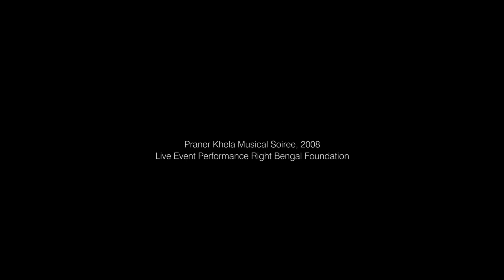Rakho rakho re jibone রাখো রাখো রে জীবনে I Rabindra Sangeet I Mita Huq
Bengal Foundation organized Praner Khela musical soiree in Chhayanaut Auditorium, Dhanmondi, Dhaka in February 3, 2008. This rendition of Rabindranath Tagore’s song "Rakho rakho re jibone" by Mita Huq.  The artist is accompanied on stage by musician Almas Ali on the Violin; Nazmul Alam on the Mandira; Subir Ghosh on the Tabla; and Daulatur Rahman on the keyboard.